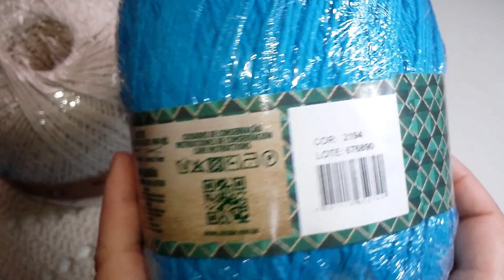Tapete Bico de Coração em Crochê Passo a Passo